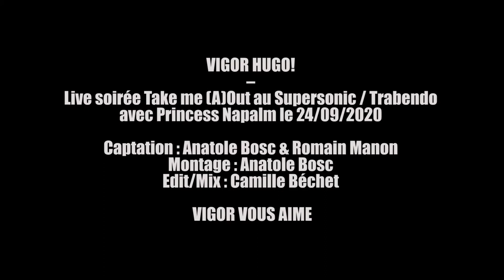VIGOR HUGO! Hey I'm Vigor Live terrasse du Trabendo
Mais qui est donc VIGOR HUGO ? Un vagabond avec sa guitare, son harmonica et son couteau ? Un frontman boosté à la vitamine C dans Fuzzy Vox ? Oui ! Hugo prend les chemins de traverse poussiéreux avec son nouveau projet solo. Ici, il fait du stop dans le clip de "Ain't Nobody". De la batterie aux pieds, de l'harmonica à la bouche, de la guitare à la main, VIGOR HUGO est complet.